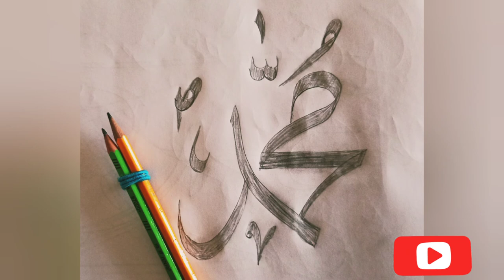Calligraphy with double pencil/how to write Muhammad